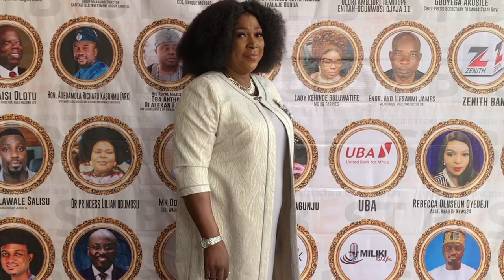BEST AWARDS 2023 by Buzz News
BUZZNEWS ENTREPRENEUR, SECURITY & TECHNOLOGY AWARDS (BEST) is a brainchild of Princess Funmi Olowosegun, the Publisher of Buzz News